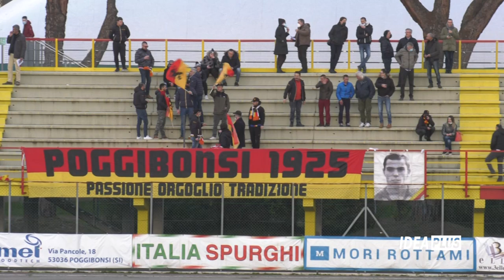IDEAPLUS - Serie D: Poggibonsi - Pianese highlights e interviste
IDEAPLUS - Serie D girone E: Poggibonsi - Pianese gli highlights e l'intervista a Mister Brando